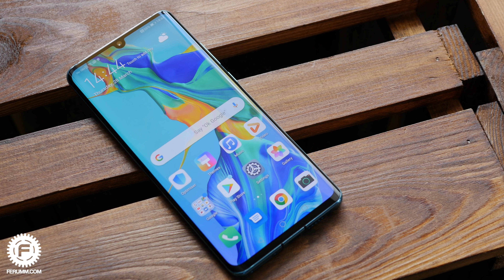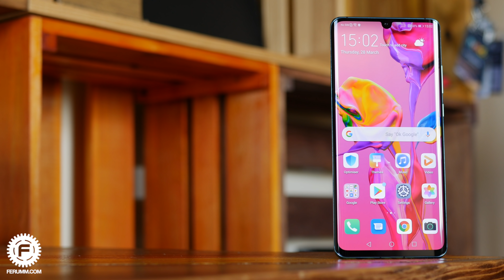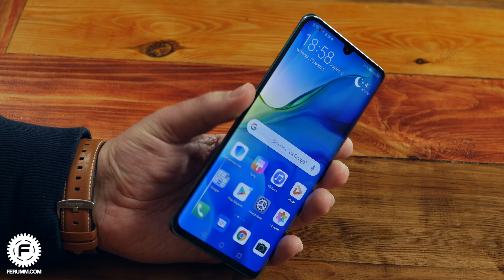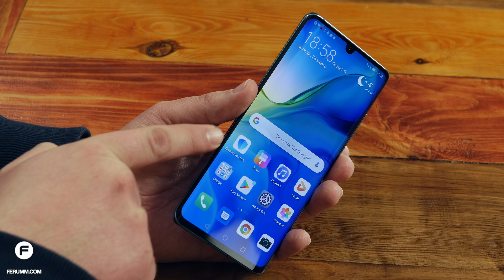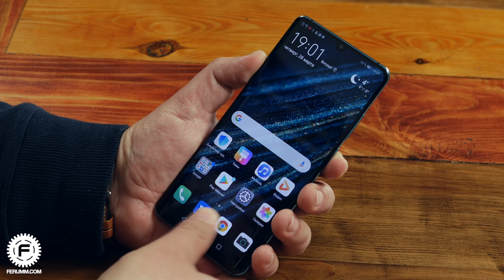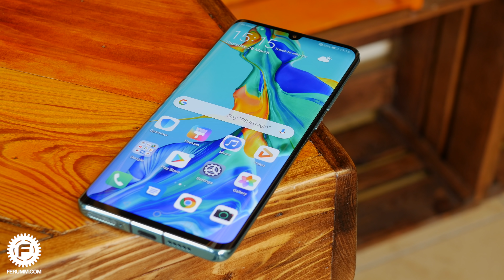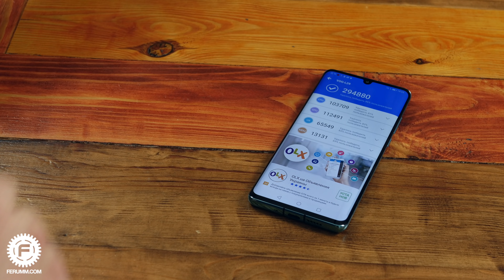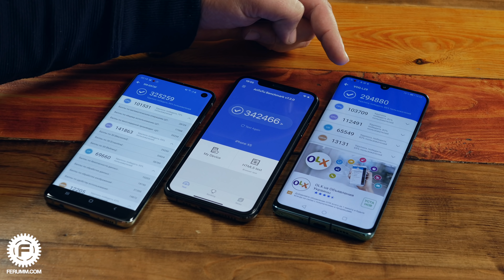Huawei P30 Pro: лучший смартфон 2019? НЕ обзор Huawei P30 Pro: минусы и козыри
Huawei P30 Pro - новый "мускулистый" флагман от любимого многими бренда. В данном видео я расскажу вам про свои первые впечатления от Huawei P30 Pro и поделюсь предварительными выводами на его счет. Как обычно, не стоит стесняться оставлять свои вопросы :)